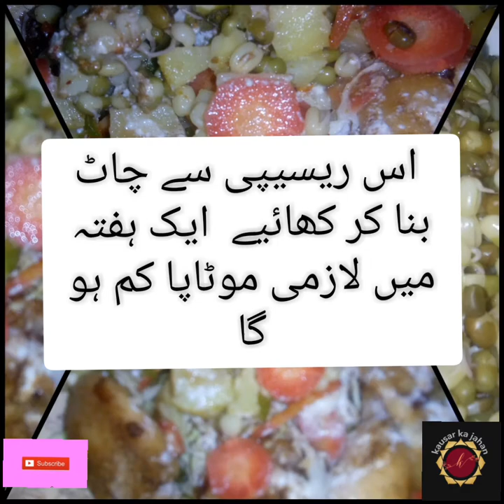Sprout Moong Dal Ki Chaat l ہری مو نگ دال کی چاٹ بنانے کا طریقہ weight loss dal in Urdu- Hindi l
How to make Moong sprout at home, sprout Moong Dal salad , Healthy Moong sprout chaat recipe, sprouted green dal boiled snack,Hara Moong sprout chaat, Green mung dal sprouts salad, How to make tasty and healthy,